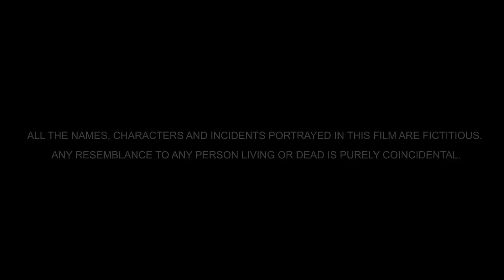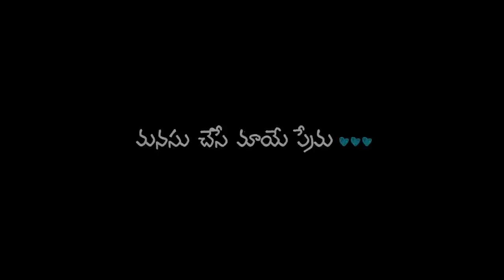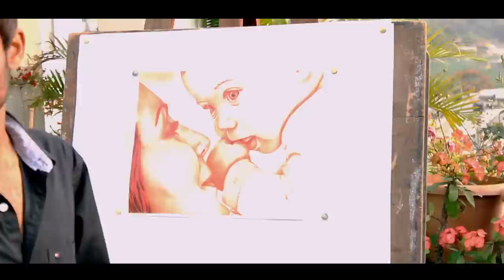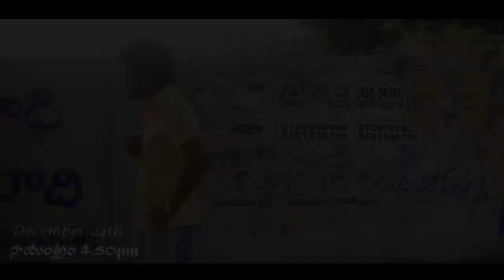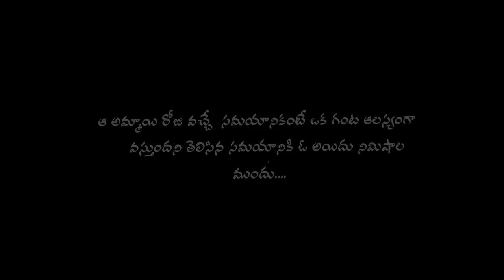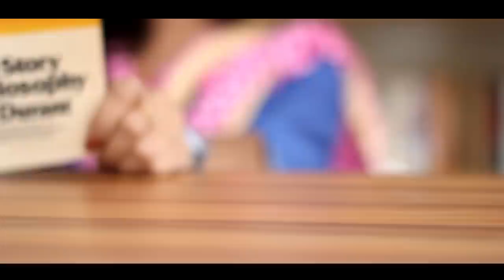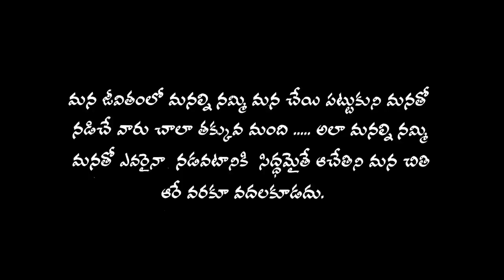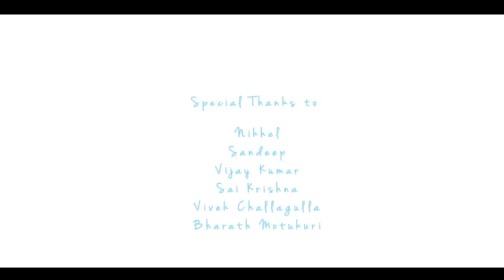Madhuram | Telugu Short Film | By Harsha Vardhan